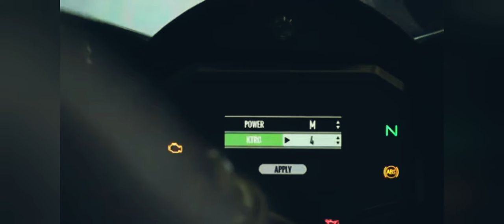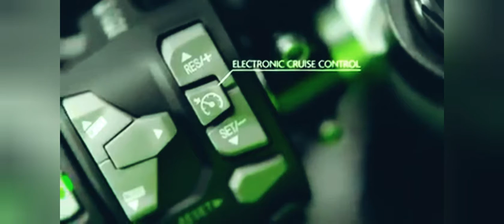WALKAROUND THE NEW KAWASAKI NINJA ZX10/ZX10RR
The new 2021 ninja zx10r & zx10rr walkaround